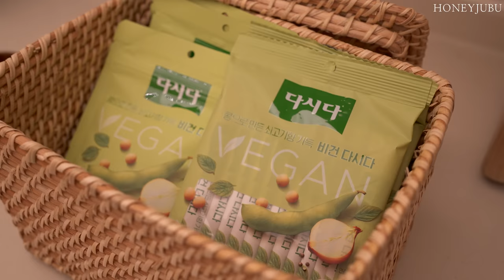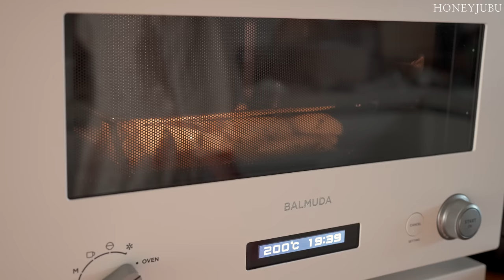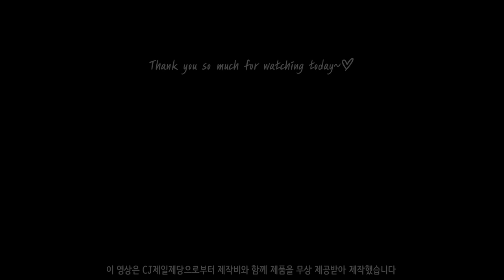새벽 5시에 준비하는 일주일 집밥, 맛있는 남편 도시락 / 신선한 채소가 가득한 따뜻한 집밥 vlog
🌿 CJ제일제당으로부터 제작비와 함께 제품을 무상 제공받아 제작했습니다.

🌿 제품명 : 비건다시다 콩으로 만든 쇠고기 향 가득
     제조원 : 씨제이제일제당주식회사

오늘은 CJ 비건 다시다와 함께 보낸 일주일 집밥 이야기예요.
CJ 비건 다시다는 콩으로 만들어졌는데 소고기 향이 나며
건강한 식탁의 가치를 담은 새로운 조미료예요.
다음 주에 재미있는 영상으로 또 만나요~~ 🙏🏻🙏🏻

🧁  Editing program : Adobe  Premiere Pro
🧁  Camera Information : Sony6400